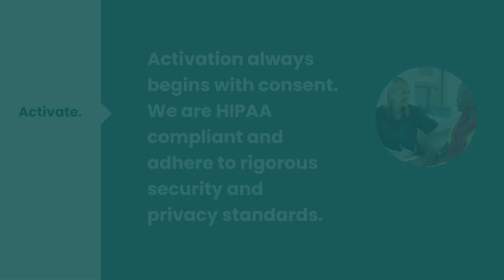SafelyYou Aware™ - How it Works (Short version 0:46)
Introducing SafelyYou Aware™: Remote, hourly nighttime wellness checks to support your staff, elevate care, and reduce risk.

SafelyYou Aware™ runs on your existing SafelyYou Guardian® platform, with no additional hardware or software required. It can be enabled without disruption to your current SafelyYou service.*

*SafelyYou Aware can be provided with or without our original SafelyYou fall detection product.